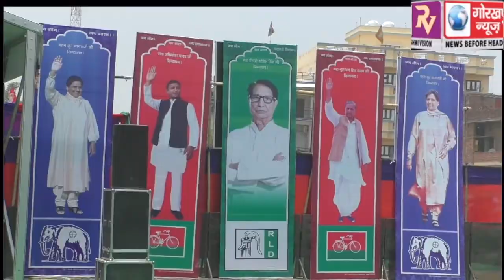सपा-बसपा और राष्ट्रीय लोक दल के गठबंधन की जनसभा में बसपा प्रमुख मायावती ,सपा के राष्ट्रीय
सपा-बसपा और राष्ट्रीय लोक दल के गठबंधन की जनसभा में बसपा प्रमुख मायावती ,सपा के राष्ट्रीय अध्यक्ष अखिलेश यादव और रालोद के अध्यक्ष अजीत सिंह ने कांग्रेस और सत्तापक्ष पर साधा निशाना, कहा टिकाउ है ये गठबंधन